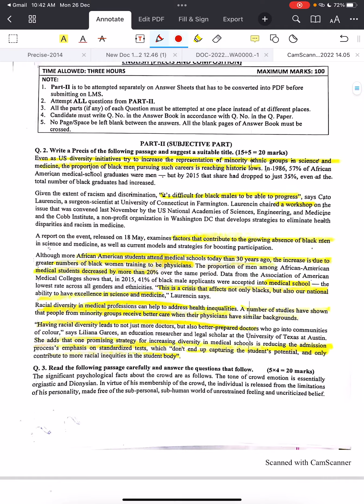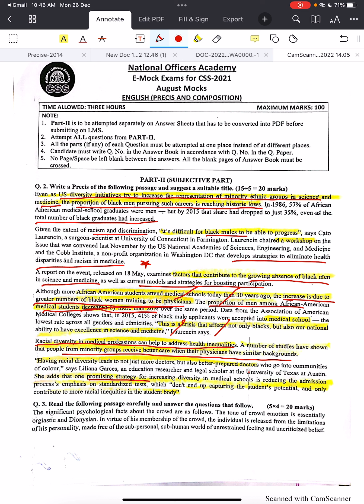Précis writing evaluation / ENSEMBLE CSS